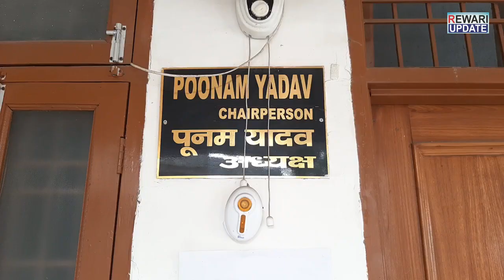एक वर्ष के कार्यकाल पर रेवाड़ी नगर परिषद् चेयरपर्सन पूनम यादव ने कहा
रेवाड़ी शहर के बाजार में डिवाइडर बना लगाईं जायेगी सुल्तान लाइट्स – चेयरपर्सन